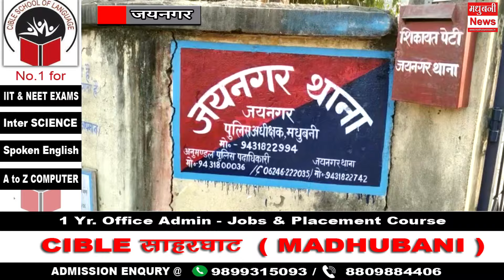अपराधिक घटना को अंजाम देने की फिराक था, लेकिन पुलिस ने दबोच लिया।